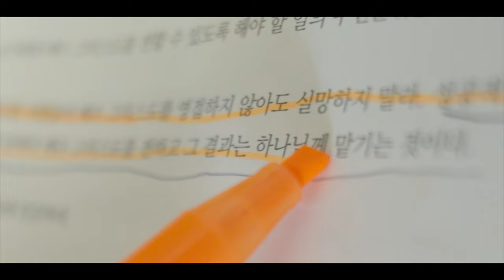2024 CCC 여름수련회 We, the Sent!｜After Movie｜Short Ver.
2024 CCC 여름수련회 We, the Sent를 하이라이트로 만나보세요!
C맨들의 에너지가 폭.발.했던💥 여름수련회! 내년에도 ㄱㄱㄱ👊

Track List

Filmed by
CCC VLM 영상사역부
최진일 간사
송충용 간사
윤준휘 간사
정시온 순장
유튜브 크리에이터 양타마

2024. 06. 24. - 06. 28.
We, the Sent!
평창휘닉스파크